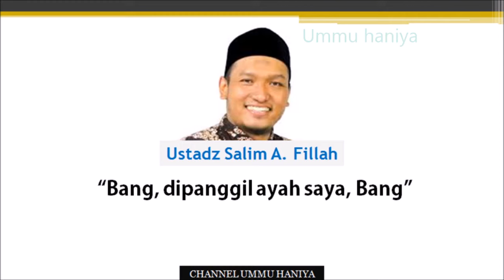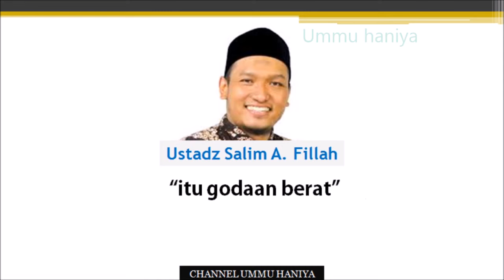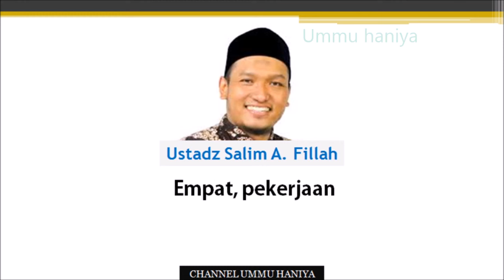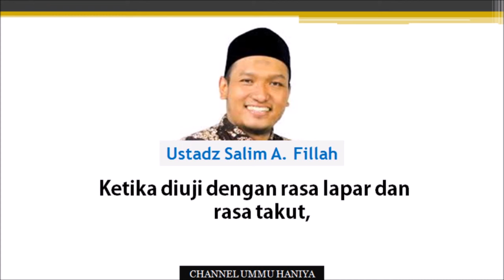Rabbi inni lima anzalta ilayya min khairin faqir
Ini adalah doa Nabi Musa ketika dalam Kesulitan.